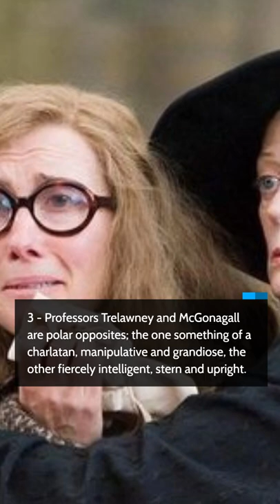5 Clumsy Facts about Sybill Trelawney!_